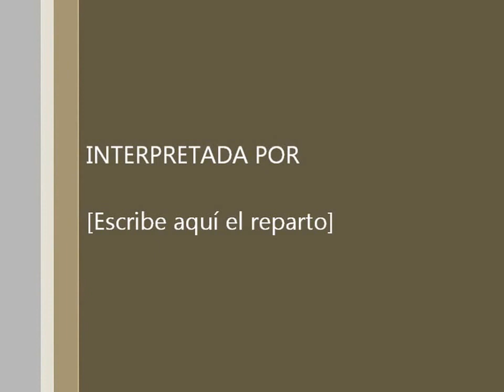OLIMPO INFINITY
Khriz Morales & Maria Jose ft Element Breakers
Presentacion en el Evento de Eleccion y Coronacion de la Reina de las Fiestas Patronales, Guazapa 2015.

Los Derechos a quienes pertenescan (en caso de los covers)